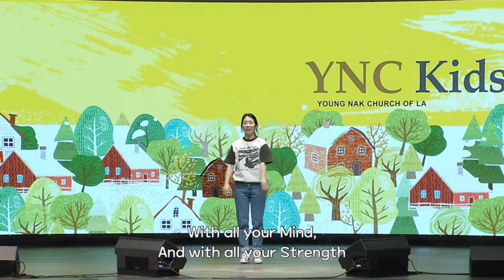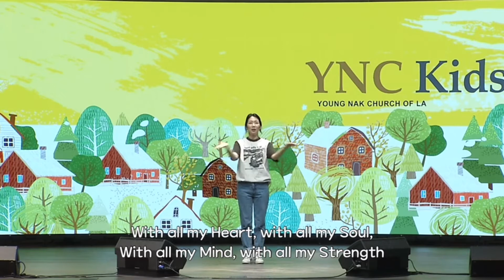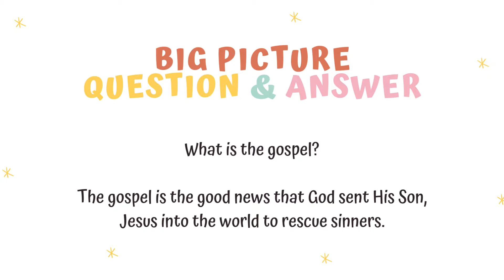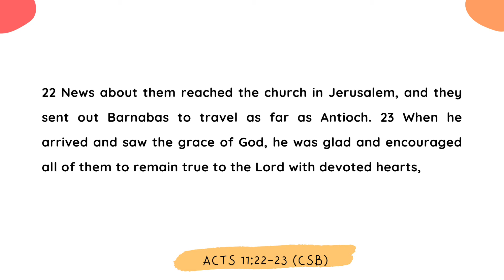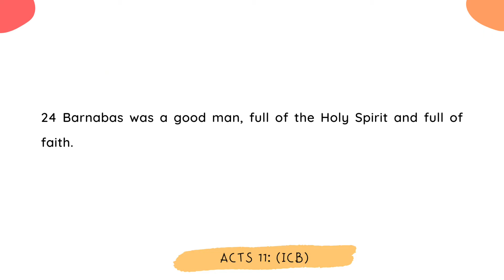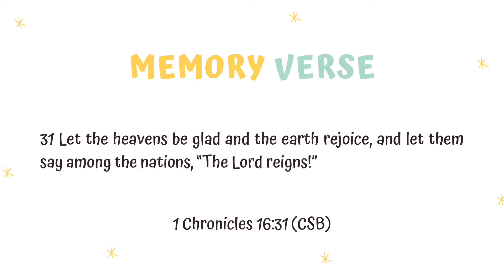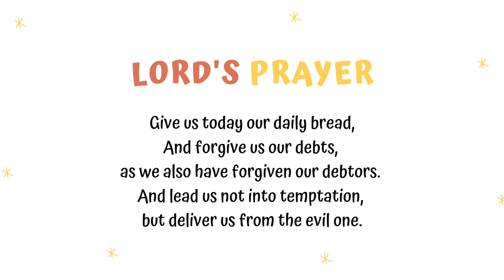나성영락교회 Kids Lower - Barnabas in Antioch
Pastor Euodia Choi / Acts 11
Grades: K-2nd

Praise Songs:
1. Love the Lord Your God - Shout Praises Kids
2. I'm All In - Group Publishing
3. 그믿음소망사랑 - 키즈벤처 11집